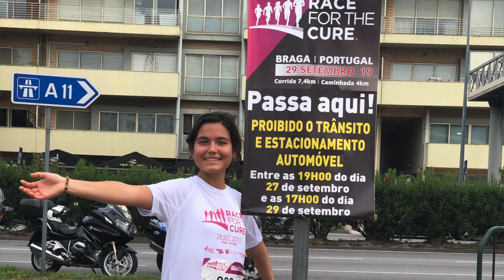My Hero - Brown's Video